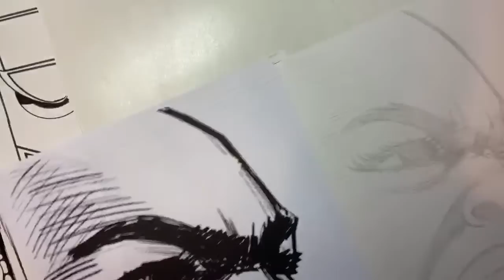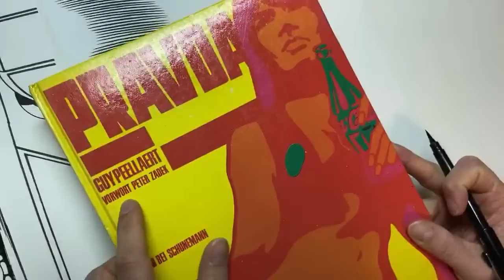Jim Inks an Amazon warrior (w/ a Pentel Brush Pen)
Pentel Arts Pocket Brush Pen